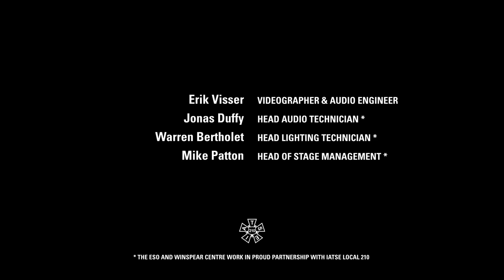Beethoven - Eyeglasses Duo for Viola and Cello | Keith Hamm & Julie Hereish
Duet with two Obligato Eyeglasses WoO 32 for Viola and Violoncello
Ludwig van Beethoven (1796)

Performed by:
Keith Hamm, ESO Principal Viola
Julie Hereish , ESO Assistant Principal Cello

This strangely-titled Duo was written by Beethoven in 1796 but wasn't published until 1912. It was discovered partially incomplete in one of his sketchbooks without any dynamics or articulation markings, giving performers more freedom when interpreting it.

Julie Hereish, ESO Assistant Principal Cello, and Keith Hamm, ESO Principal Viola, shared with us why this was the ideal piece for the couple to perform together.

“The wit and humour of Beethoven is often underemphasized when thinking of his amazing music. This piece is a brilliant showcase of a comedic side more commonly associated with Joseph Haydn. The lovingly titled ‘Duet with Two Obbligato Eyeglasses’ is probably the most famous piece written for our unique household ensemble and was the obvious starting point for us.

There is a spirit of friendship written into this music that keeps us coming back to this great piece. We hope you enjoy!” - Julie Hereish, ESO Assistant Principal Cello and Keith Hamm, ESO Principal Viola.

Video Credits:
Erik Visser - Videographer & Audio Engineer
Jonas Duffy - Head Audio Technician
Warren Bertholet - Head Lighting Technician
Mike Patton - Head of Stage Management

ESO Virtual Stage – a new way to experience your ESO!
ESO Virtual Stage is a digital subscription featuring new, exclusive virtual content from the Edmonton Symphony Orchestra. Watch the ESO perform from the comfort of your own home at any time – with ESO Virtual Stage, you have the freedom to watch your ESO whenever you want.